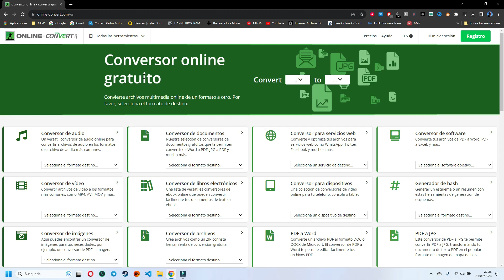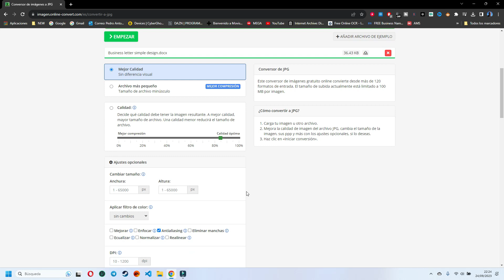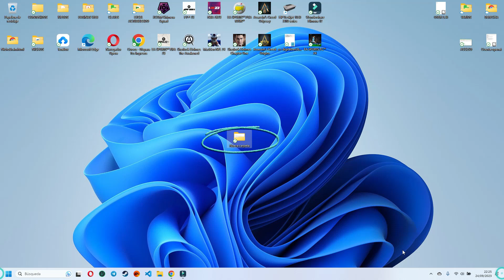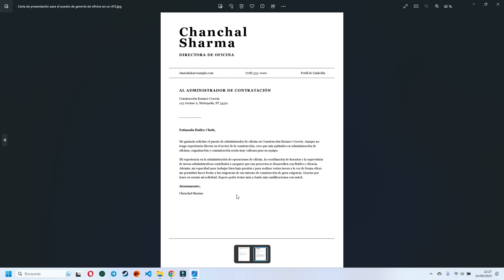"Transforma Word a JPG ✨ ¡Sin Usar Programas Externos! 📝➡️🖼️"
"En este video tutorial, te enseñaré paso a paso cómo transformar tus documentos de Word a formato JPG sin la necesidad de programas adicionales. Ideal para quienes buscan soluciones rápidas y eficientes sin complicarse con descargas. Descubre este truco sencillo y práctico que te ahorrará tiempo y esfuerzo. ¡Dale play y aprende cómo hacerlo en minutos! 📝➡️🖼️ WordAJPG Tutoriales SinProgramas"